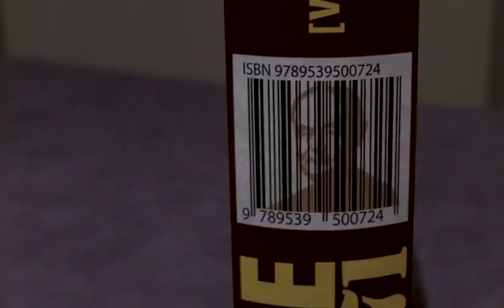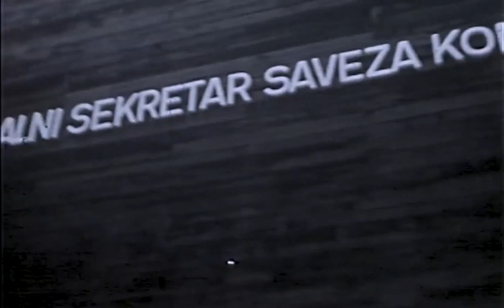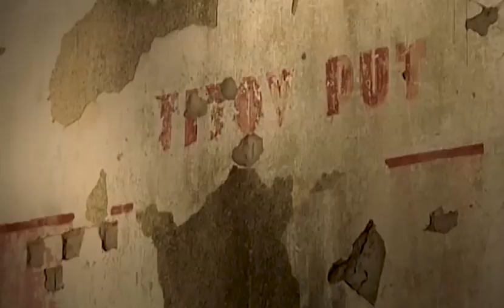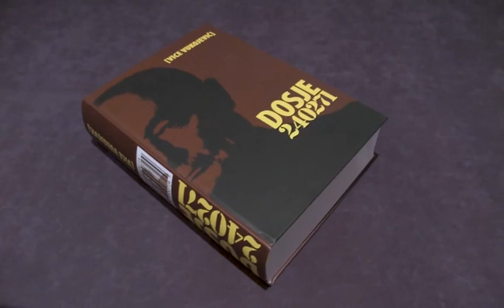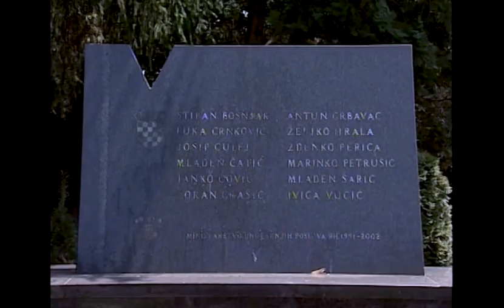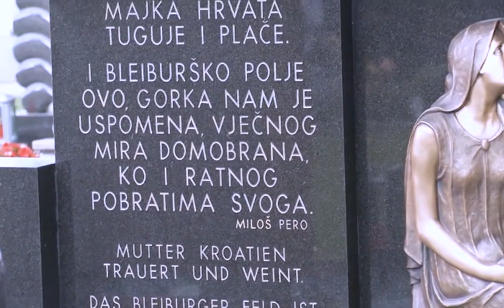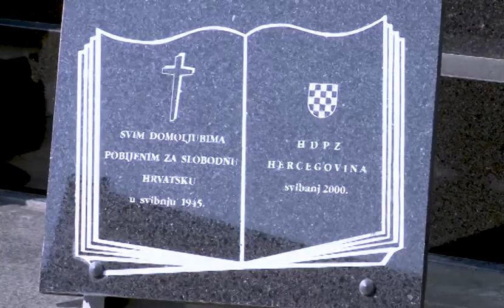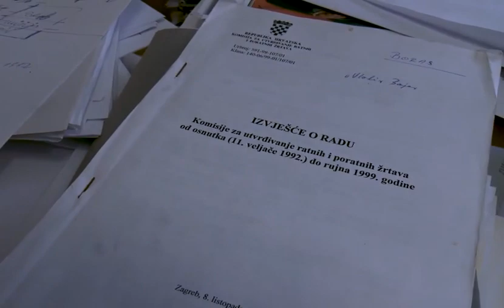Dokumentarni film „Vice Vukojević - Političke bitke za Hrvatsku“